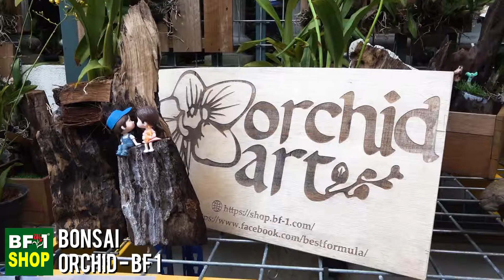Bonsai Orchid - BF1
The Orchidaceae are a diverse and widespread family of flowering plants, with blooms that are often colourful and fragrant, commonly known as the orchid family.

BF1 Orchids Gallery Malaysia

51200 Kuala Lumpur, Malaysia.